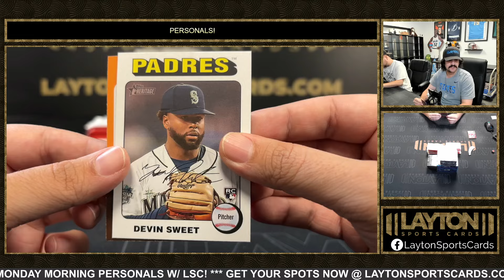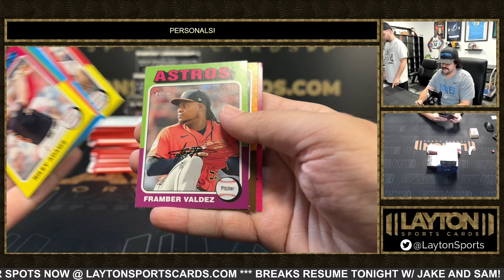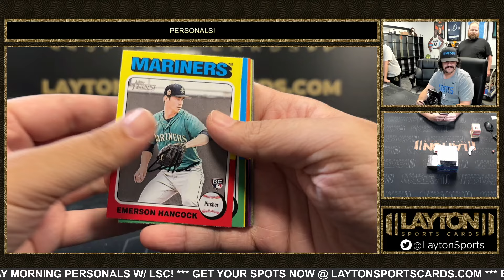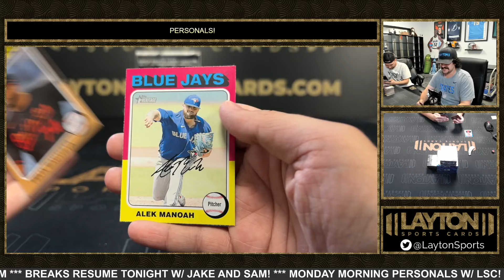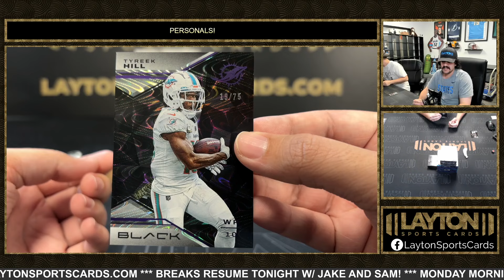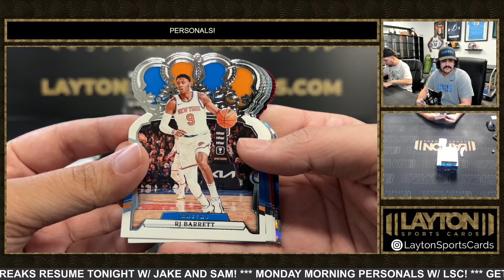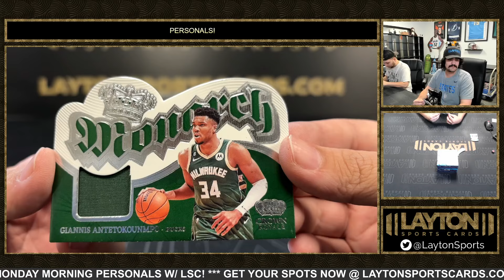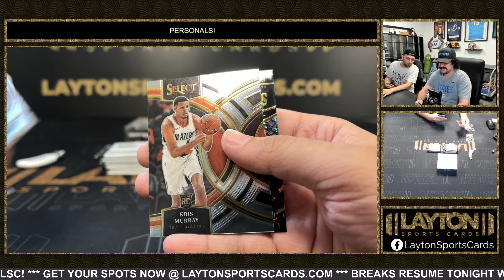BLACK FINITE! 7 Box Personal Mixer For Marc D